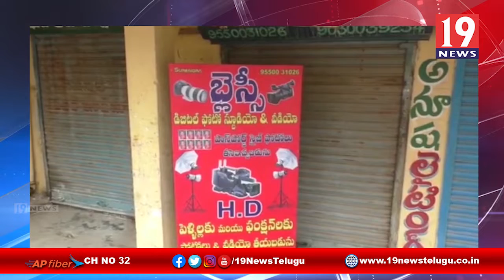లాక్ డౌన్ కారణంగా ఫోటో గ్రాఫర్స్ బాధలు - నెల్లూరు జిల్లా కోవూరు